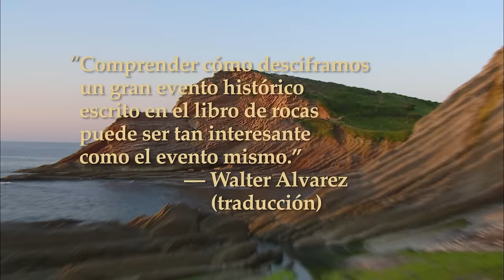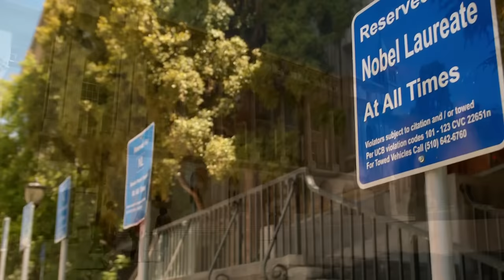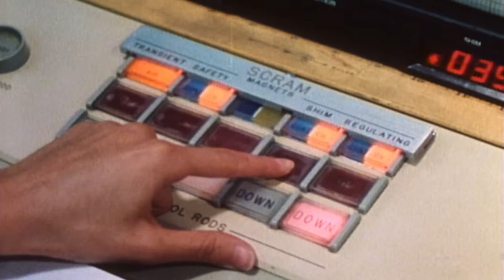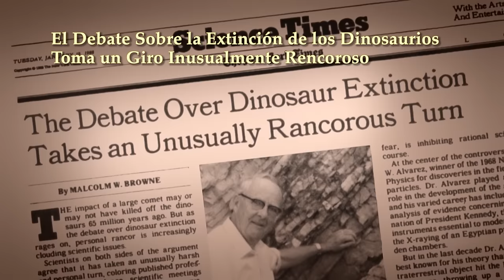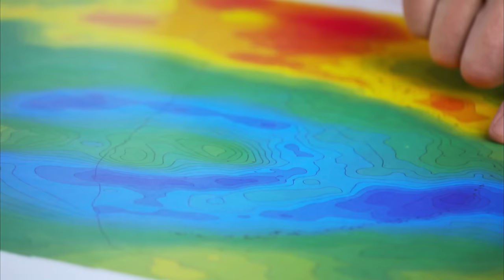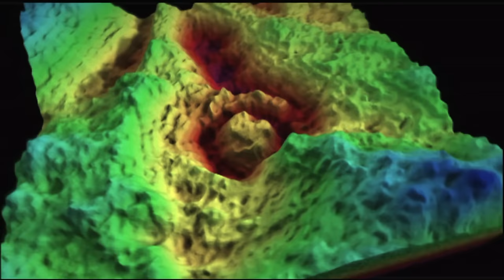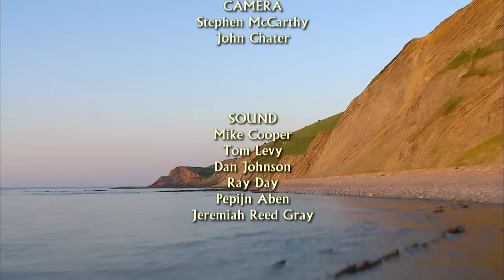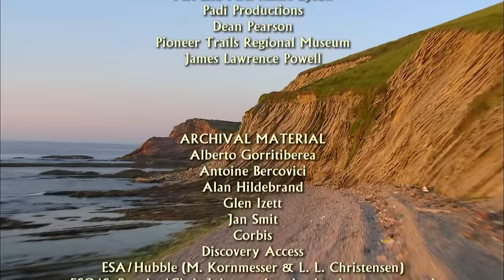El Día Que Murió el Mesozoico | HHMI BioInteractive Video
La desaparición de los dinosaurios al final del Cretáceo era uno de los mayores y más perdurables misterios científicos. Este cortometraje de 3 actos cuenta la historia del extraordinario trabajo detectivesco que resolvió este misterio.